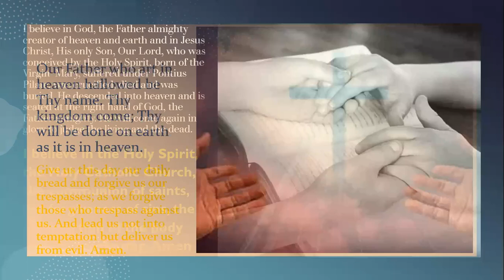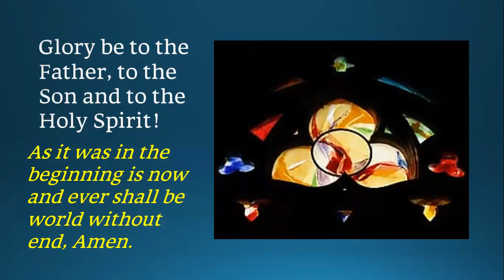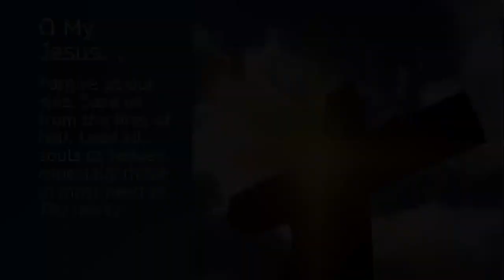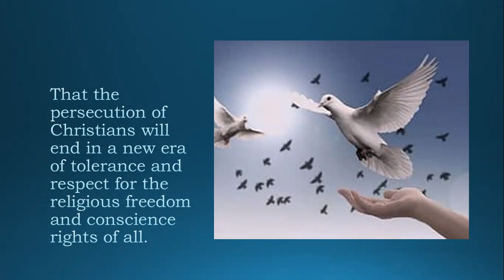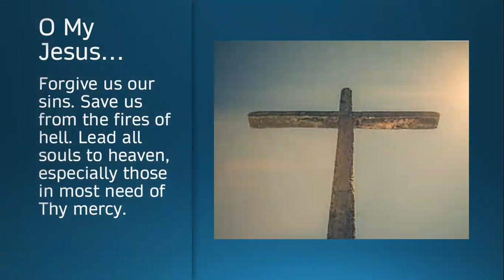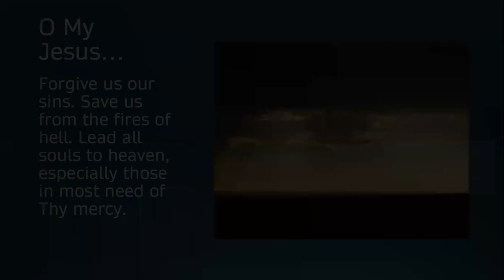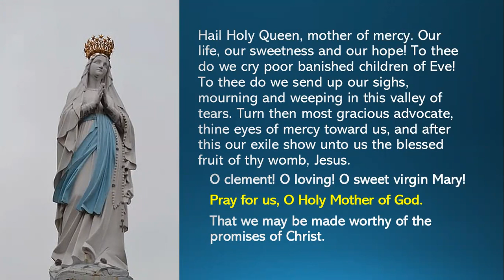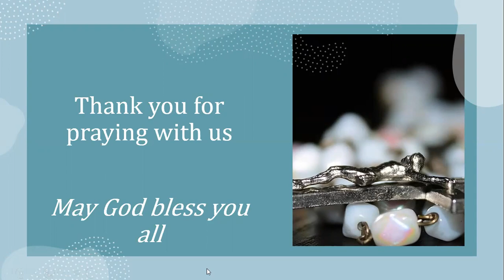Daily Rosary: 1/8/2021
Pray the Sorrowful Mysteries with Kathy Murphy from St. John the Baptist parish in N. Bennington.

 Intention:  For all who labor under burdens that seem too great to bear—due to illness, age, poverty, cruelty or injustice—that our prayers and aid will lighten their crosses.